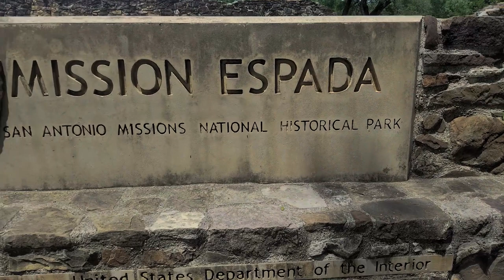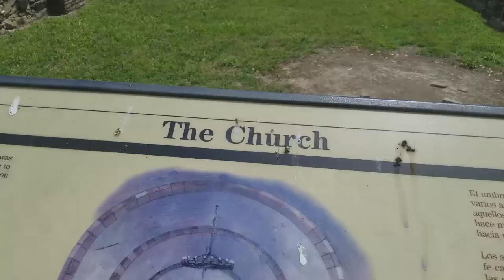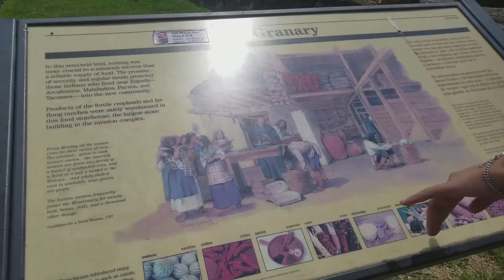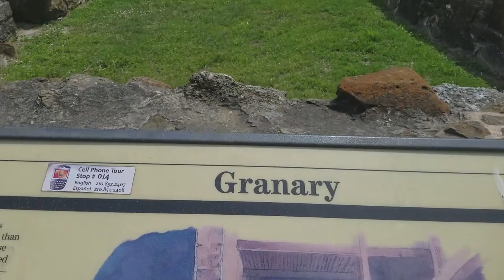Mission Espada (San Antonio Texas)